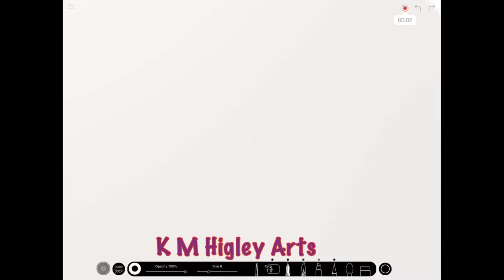Bluegrass Boogie-licous Anxiety releasing doodle- Time Lapse awesomeness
Time lapse digital doodle by Artist K M Higley

The start of things can often be the end. Daunted by the blank page, the plans never get laid, the book never written, the painting never started. We dream of creating these things, buildings and masterpieces, we know every angle, every layout, even how it ends. Yet when it is time to start, nothing. That’s what anxiety doodling helps me. Because it’s stops a project from being about what it “should” be and lets it be what it is. It takes away the expectations and leaves curiosity and that allows room for learning without self-judgment. If you struggle with starting or finishing creative projects, maybe start doodling. Just grab a pen and paper, take 10 or however many minutes you want, and just let yourself go!

Etsy shop

Art and video my K M Higley
Editing using IMovie